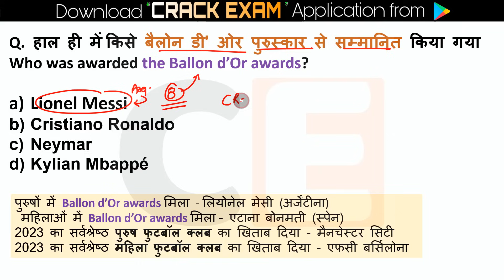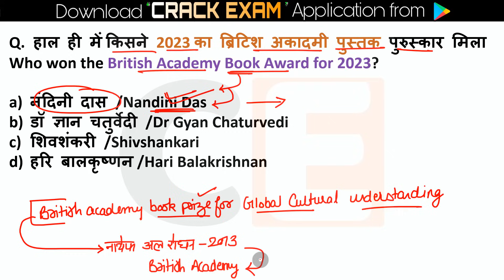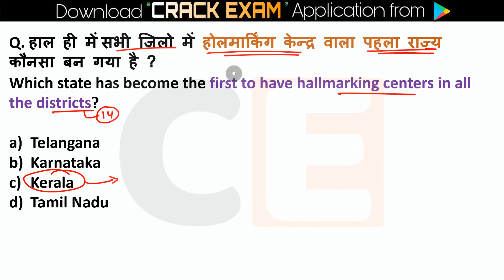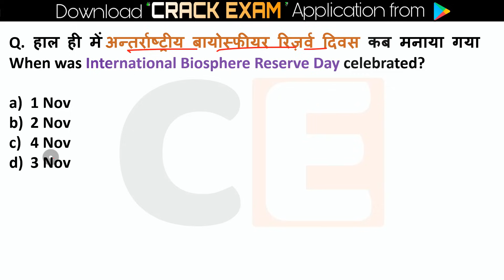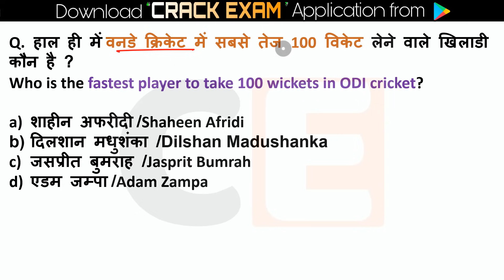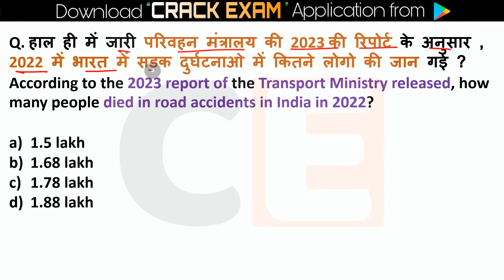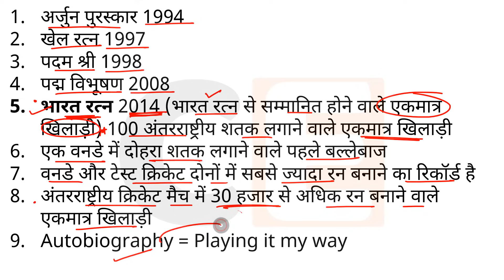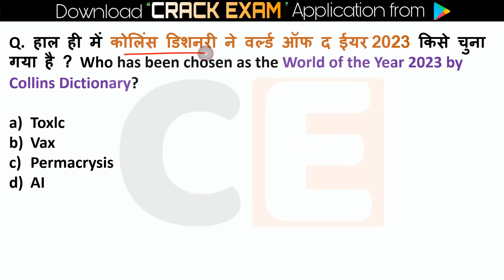1 - 7 November 2023 Weekly Current Affairs | Most Important Current Affairs 2023 | Crack Exam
1 - 7 November  2023 Weekly Current Affairs | Most Important Current Affairs 2023 | Crack Exam